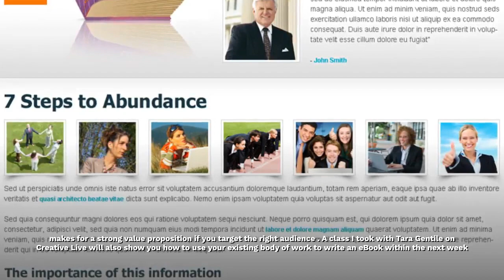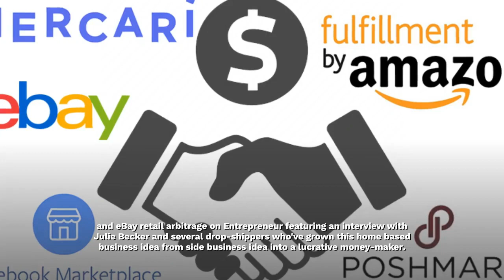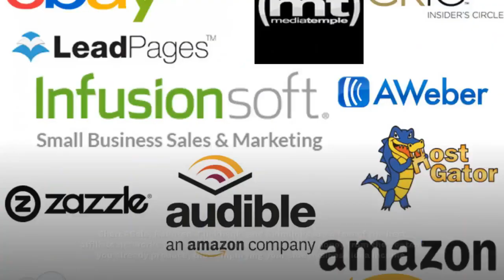Best Business Ideas to Start in 2020 | Working a Full-Time Job earn money online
Best Business Ideas to Start in 2020